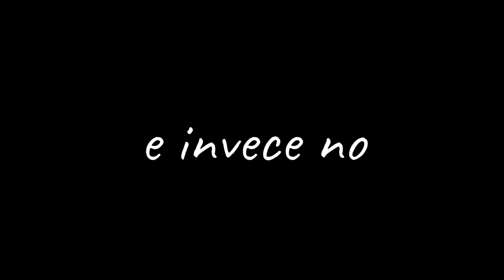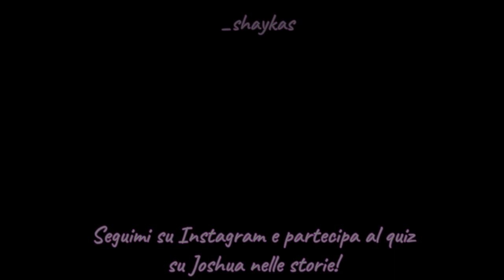THE SIMS 4 |SHAY, VITA UNIVERSITARIA ITA #13 - Io ho trovato Jill e Hali'a ha trovato me.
Bella Dolphins!
Sono contenta di tornare con un vero gameplay, altrimenti per raccontarvi le storie dei vari personaggi che non viviamo, come faccio?
Ovviamente i miei non possono essere definiti machinima (machicosi per me) non ci si avvicinanno neanche ma è il meglio che al momento so fare quindi, ve lo beccate così.
L'università è quasi finita, la laurea è dietro l'angolo e la nostra Shay non vede l'ora di lasciarsi tutto alle spalle!
Se se.

Io ve saluto e ve manno un bacio. Bella!

Tra un paio di giorni v'aspetto su Instagram che partirà un quiz sul gameplay ma soprattutto sul nuovo personaggio che si vede alla fine! ^-^'''' lecchina che n'so altro! 😁😁😂